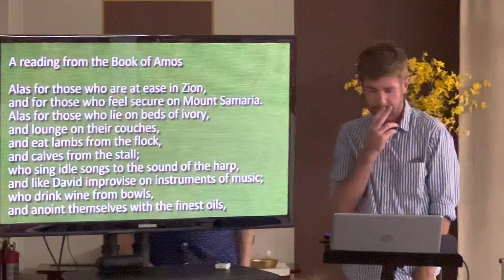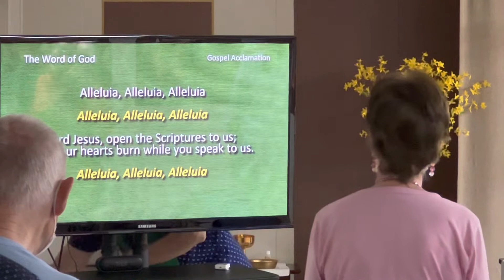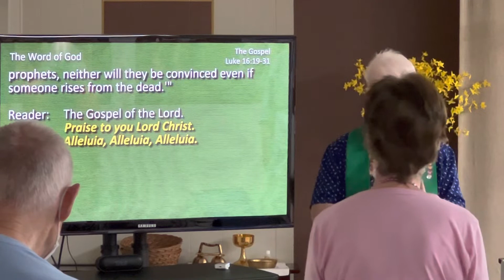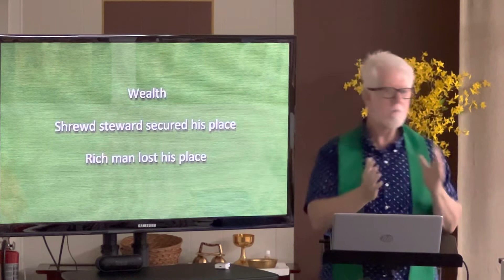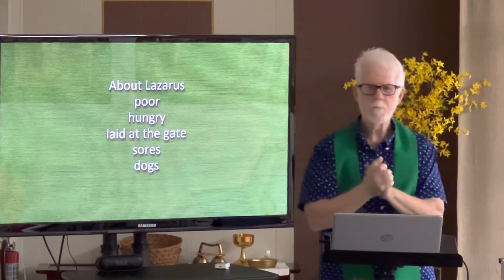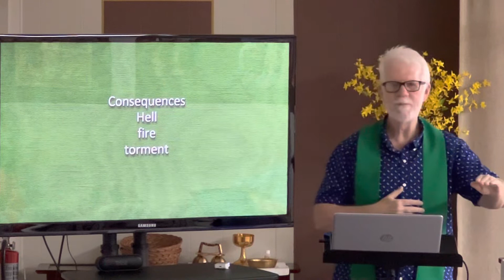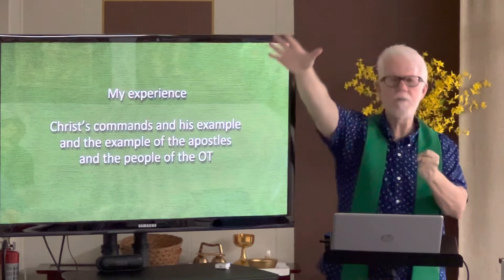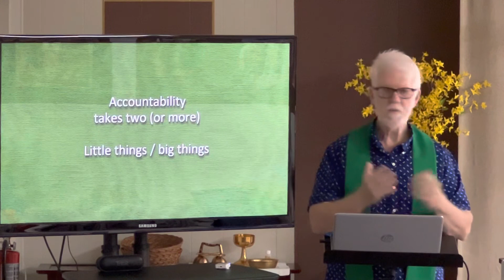“Is anyone accountable for anything anymore?” – Sermon by Fr. Michael Nee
Sermon begins at  08:20
Good Shepherd Anglican Church, San Marcos CA
16th Sunday after Pentecost — September 25th, 2022

Scripture:
Amos 6:1a,4-7
Psalm 146
1 Timothy 6:6-19
Luke 16:19-31

See our literature, The Good Shepherd Guide to the Steps; Your Own Concept of God; Acceptance, and more.

Good Shepherd Anglican Church is a life-changing fellowship of men, women, and children who share their experience, strength and faith with each other that they may solve their common problem [Romans 7:21-24] and help others to recover from chronic sin and addiction. Our primary purpose is to love God and to help others come to know the love of God through Jesus Christ, by obeying his commandments [Matt 22:37-38; John 15:13] and by practicing his way of life in all our relationships [Matt 5-7, 18:15-22; Eph 4-6; James; 1 Cor 13]. Welcome!